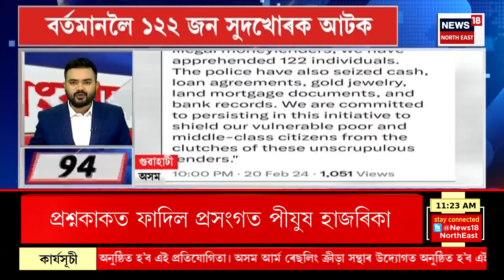SPEED NEWS : TOP 100 NEWS | মানকাচৰৰ ভাৰত-বাংলা সীমান্তত BSFৰ গুলীত নিহত এজন চোৰাং গৰু সৰবৰাহকাৰী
* নিহত সৰবৰাহকাৰীটোৰ পৰা জব্দ দুটা চোৰাং গৰু, টৰ্চ লাইট, দা আৰু মাছ মৰা সামগ্ৰী
* উচ্চতৰ মাধ্যমিক চূড়ান্ত পৰীক্ষাত নকল যোগান ধৰি নিলম্বিত অধ্যক্ষ
* অসম মহাবিদ্যালয় শিক্ষক সন্থাই ড০ সিদ্ধাৰ্থ শংকৰ নাথৰ বিৰুদ্ধে কঠোৰ ব্যৱস্থা গ্ৰহণৰ বাবে স্মাৰক পত্ৰ দাখিল কৰিছিল উচ্চ শিক্ষা সঞ্চালকক